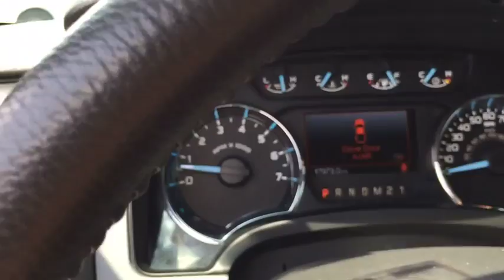2012 Ford F-150 Marion, Carbondale, Mt Vernon, Evansville, IL 8215C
Used 2012 Ford F-150 available in Marion, Illinois at Jim Hayes Inc. Servicing the Carbondale, Mt Vernon, Evansville, IL area.
2012 Ford F-150 4WD SuperCrew - Stock#: 8215C - VIN#: 1FTFW1ET8CFA81543

Jim Hayes
2130 US-45